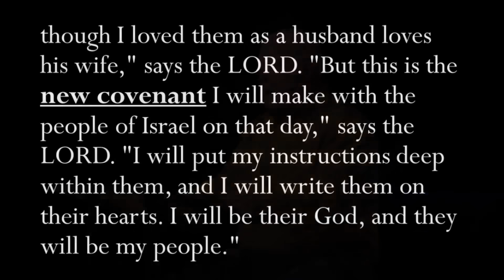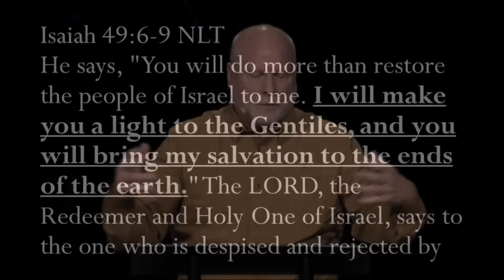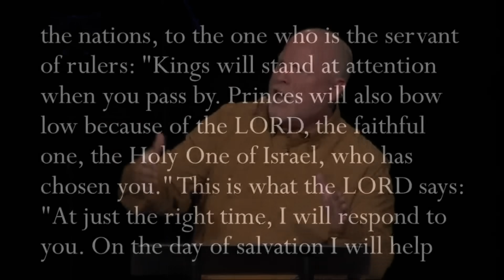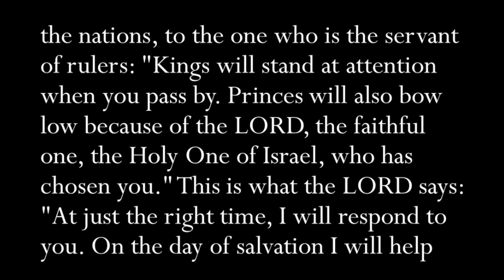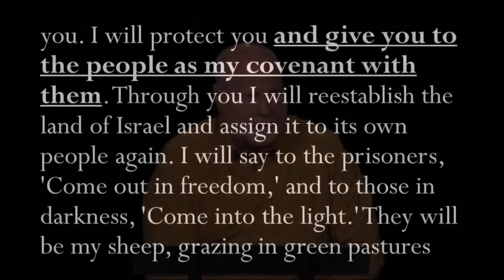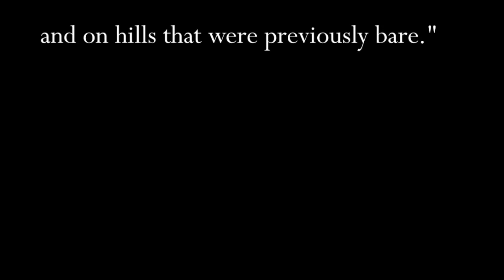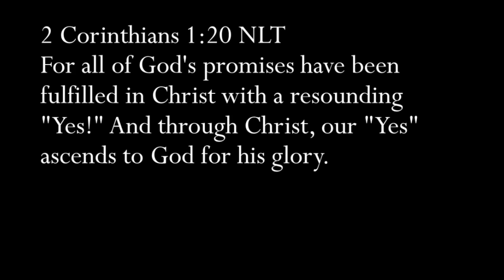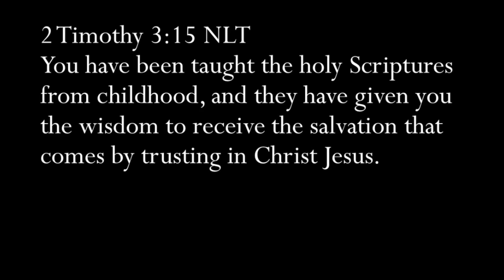Pastor Allen Nolan Explains the Bible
In this video, Pastor Allen Nolan explains the Bible in a simple way for people who are new to the Bible. This clip comes from the sermon series "The Bible" in which Pastor Allen Nolan talks about the Bible, what it is, and how we can know that what it says is true.